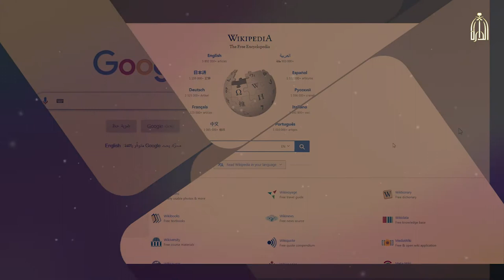واقع المحتوى العربي في ويكيبيديا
يعرّف الفيديو على إحصائيات وأرقام عن الواقع العربي والوطني في الموسوعة الحره ويكيبيديا.

ـــــــــــــــــــــــــــــــــــــــــــــــــــــــــــــــــ
آشترك الآن

تابعنا على شبكات التواصل الإجتماعي:
ـــــــــــــــــــــــــــــــــــــــــــــــــــــــــــــــــ